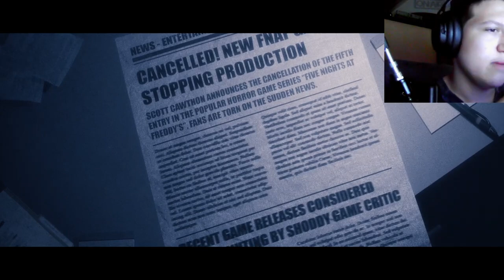First encounter with golden Freddy [Tjoc pt5]